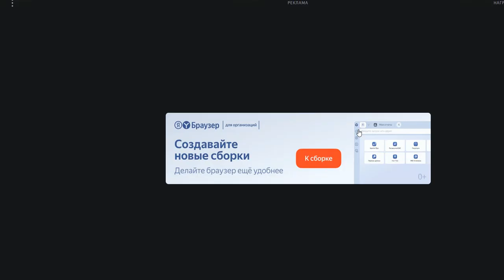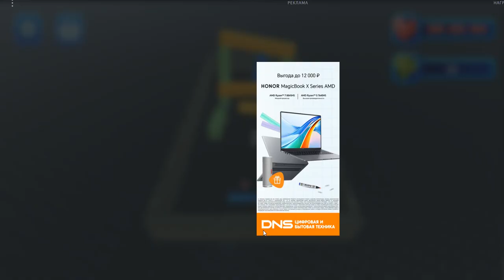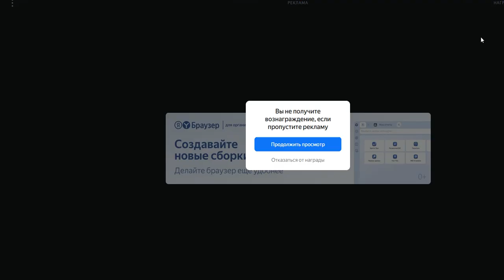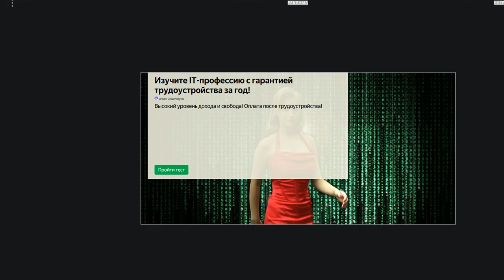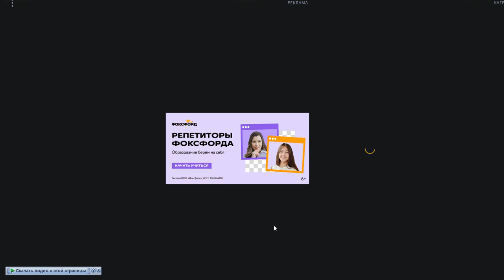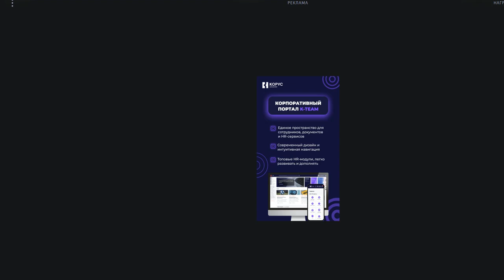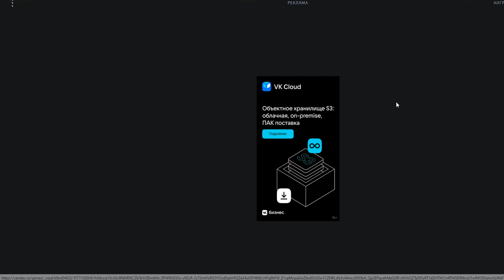Арканоид 3 D, #7 👍 ПОДПИШИСЬ ПОЖАЛУЙСТА!!!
Завершена.